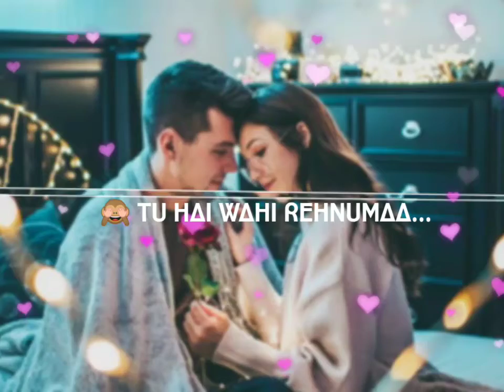WhatsApp status song and for Instagram 🔥 NA HUM BEWAFA HA 💔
Download it and post in whatsapp status or on instagram and also follow me in insta @_its_amazing_yaseer_ for more videos .